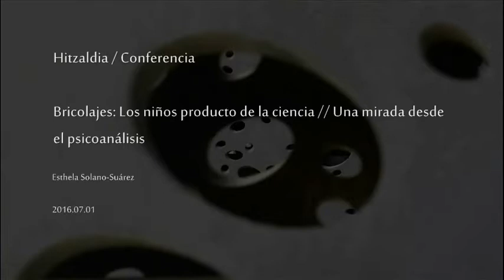Esthela Solano Suárez / Bricolajes: Los niños producto de la ciencia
Hitzaldia 2016ko uztailaren 1ean izan zen San Telmo Museoan “Psikoanalisitik egungo gaiei zuzendutako begirada” zikloaren barnean. Hizlaria Esthela Solano-Suárez izan zen.